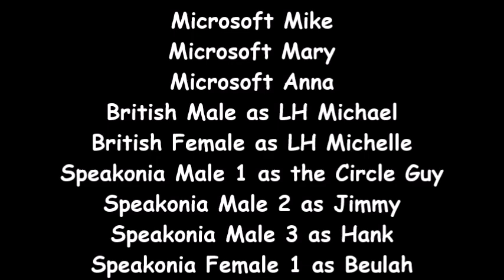PBS 2009 Logo Bloopers 27: The Circle Unmasked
Couldn't think of a description lol

Tantrums: 1 (Mary)